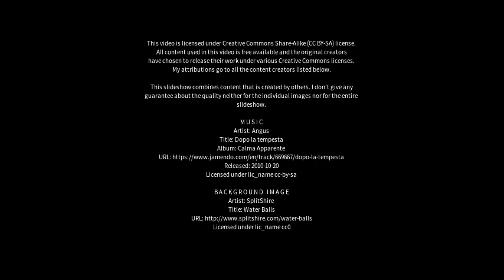Best places to visit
Best places to visit - Arroio do Meio (Brazil) Best places to visit - Slideshows from all over the world - City trips, nature pictures, etc.